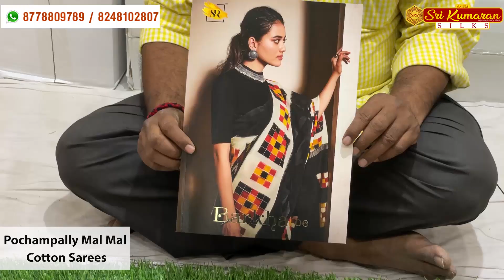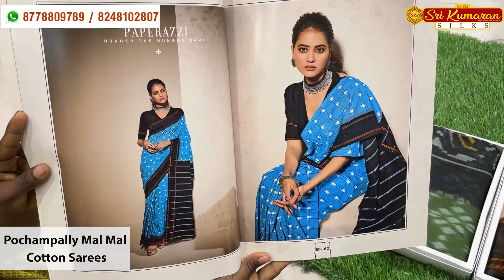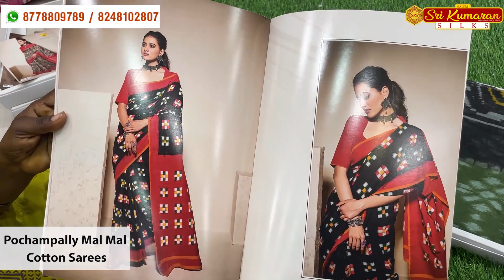Ep No 803 | Pochampally Mal Mal Cotton Sarees | Sri Kumaran Silks Salem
Ep No 803 -Pochampally Mal Mal Cotton Sarees at ₹790/- Exclusive discount Offer ₹590/- Only. In this video, we've shown the Superb quality 'Pochampally Mal Mal cotton' All are Beautiful sarees. Attracting Mal Mal cotton sarees of amazing catalogue collections. This is one of the famous SR Catalogue collections. Each set with an extraordinary 10piece of sarees. The print and Design of the sarees are totally outstanding. Don't Miss it, Order online.

   ➡▶ ₹790/- Exclusive discount Offer ₹590/- Only.
Order by,
   ➡To order take a Screenshot and WhatsApp to 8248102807 or 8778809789.